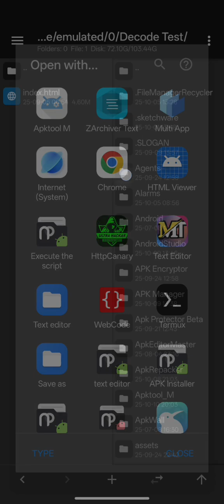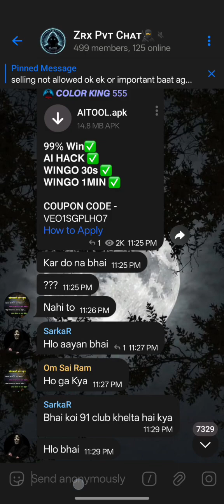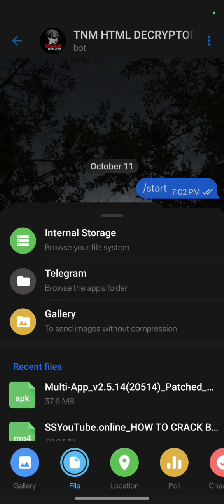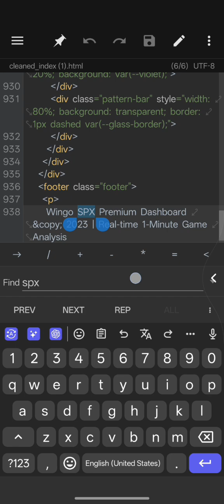How to decode Html File with our telegram bot try and feedback chatgroup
Free Hacks Channel

Decode HTML like a pro with our innovative Telegram bot! 📲💡 Discover the tools you need to simplify your coding journey. Don’t miss out—check the link in our bio to learn more!